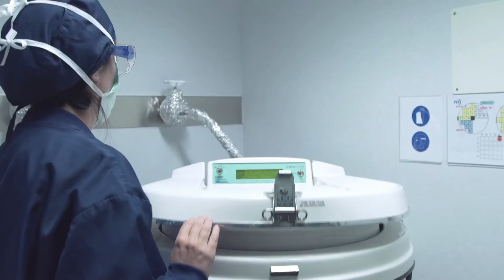IVI - Gánale el pulso al tiempo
La vitrificación de ovocitos es una de las técnicas de preservación de la fertilidad que permite posponer la capacidad reproductiva de una mujer el tiempo que se desee, con las mismas posibilidades que en el momento en que se vitrifican los ovocitos.

y enterarte de todos nuestros tratamientos y servicios.